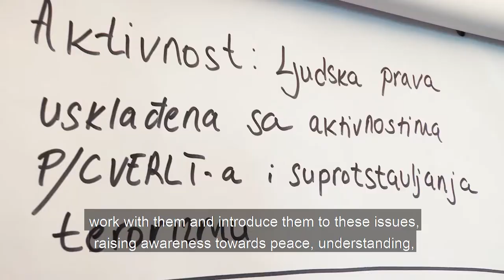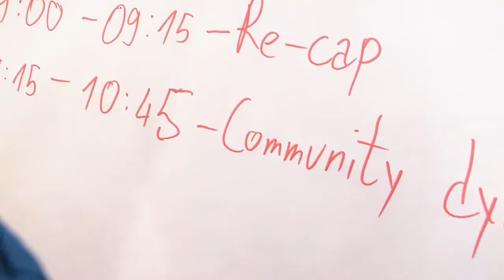Voices of Youth: Building bridges in Bosnia and Herzegovina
To help build the capacity of youth leaders to prevent violent extremism and radicalization, participants of the “Leaders Against Intolerance and Violent Extremism” training from Bosnia and Herzegovina are taking action to equip young people with knowledge and ability to build resilience to VERTL within their local communities.